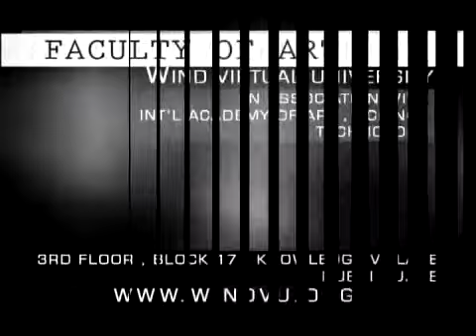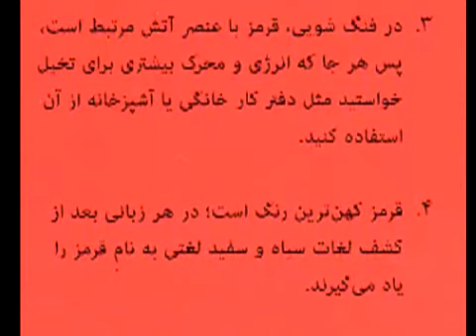Modern Color 11/37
Modern Color 11/37 Lesson 3 Part 1
Wind Virtual University
Presented By: Nasir Mortezaee
PT 6843